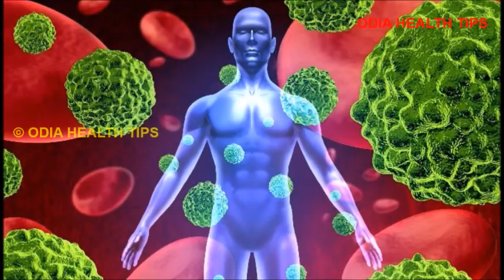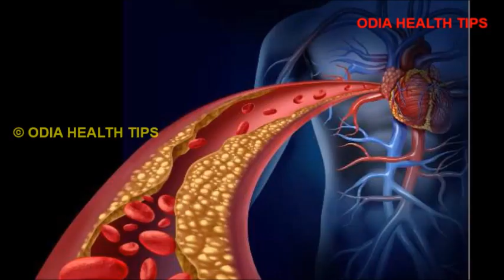ଆଖୁରସ ର ଉପକାରିତା | Akhu rasa ra upakarita | Sugarcane juice benefits in Odia | Odia Health Tips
This video describes the health benefits of sugarcane juice in Odia language.

Sugarcane juice benefits in Odia, Akhu rasa ra upakarita, Akhu rasa benefits in Odia, Benefits of sugarcane in Odia, Health benefits of sugarcane in Odia, Odia health tips, Odia health channel, Odia health benefits